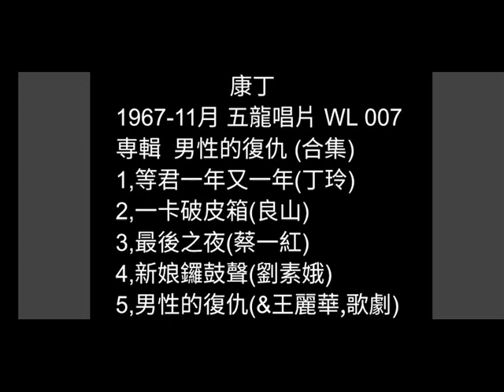等君一年又一年 丁玲 (林秀珠)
詞：葉俊麟
編曲：林禮涵
原唱：丁玲 (林秀珠) 口白:王麗華
1967-11月 五龍唱片 WL-007
專輯  男性的復仇 (合集)

看著鴻雁飛返來  目屎濕目墘
阿君做人真無情  放阮心空虛
啊～句句情話糖蜜甜
叫阮空等又一年

口白：舊年的秋天飛去別位的鴻雁也已經返來了  為什麼你一去著攏不知影通返來咧  離別的彼時情景宛然在目前  你來擦著我的目屎講著甘蜜的話  啊！為什麼你乎我一年等過一年咧！

開著西窗有看見  天星伴月圓
阿君今夜在叨位  引阮怨歸暝
啊～一頂眠床冷吱吱
伴阮空等又一年

口白：你時常陪伴我惦在窗邊賞月  輕聲細説愛情話講到三更半暝  我來屏在你的身邊  暗中來流出著歡喜的目屎  啊！彼個時拵的情形  想袂到今仔日會這呢稀微  這呢怨嘆啦！

聽著雞公塊叫啼  眠夢來打醒
阿君因何夜夜來  對阮笑微微
啊～昔日情意斷袂離
害阮空等又一年